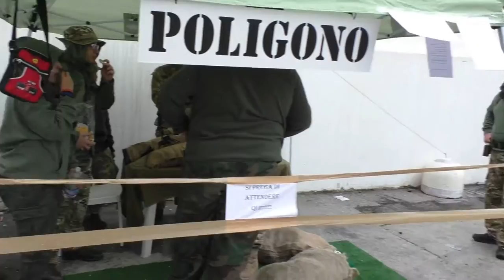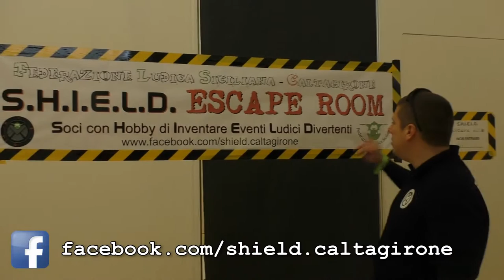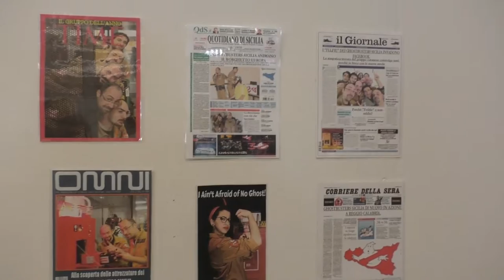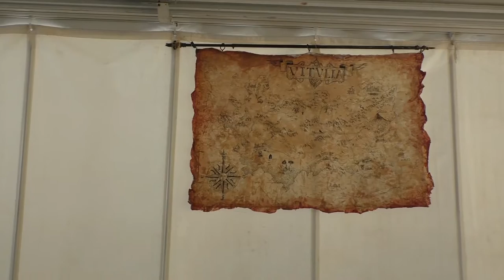Siragames (quarta edizione) 13 marzo 2016 - DdVotr speciale